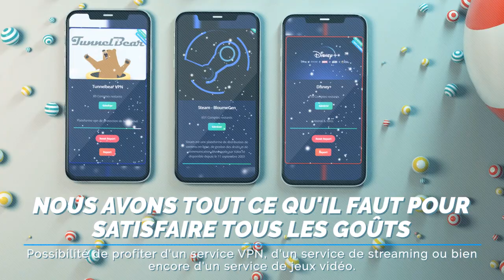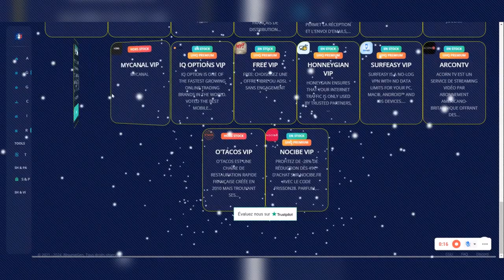BloumeGen - 2024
Site vitrine : bloumegen.vip
Site panel : manager.bloumegen.vip
S'inscrire : manager.bloumegen.vip/inscription
Ce connecter : manager.bloumegen.vip/connexion

Cette vidéo youtube est a des fin de présentation je vous encourage en aucun cas de fair ce qui est dit, car cette vidéo est a des fin pédagogique.

Generator account
free generator account